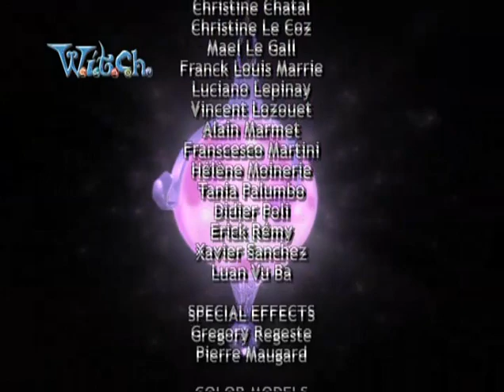W.İ.T.C.H. 2 Sezon Bölüm 12 - Kaybeden